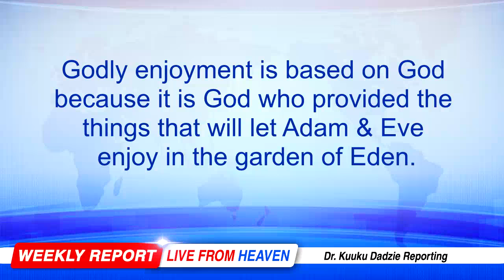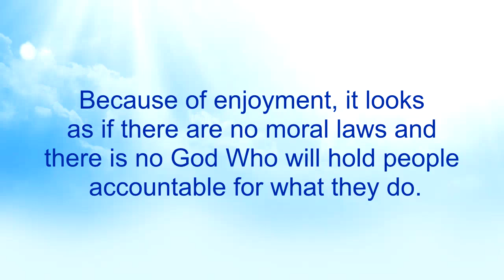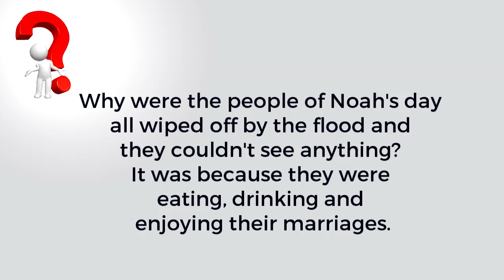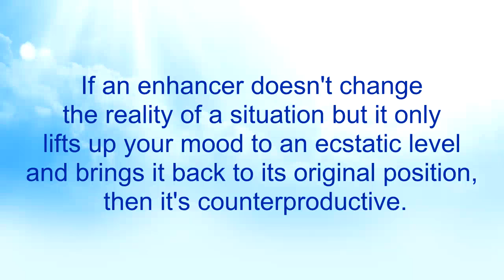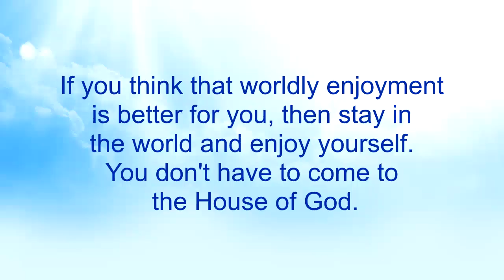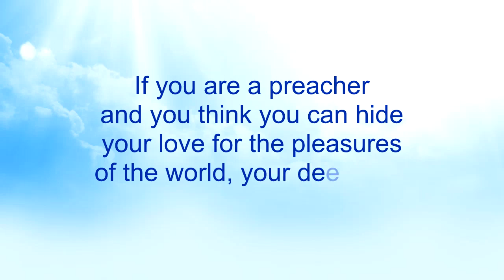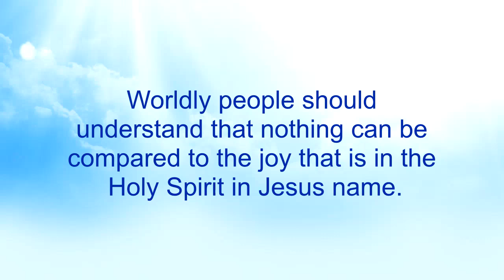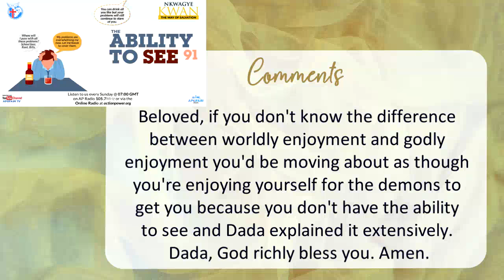The Ability to See 91 - Nkwagye Kwan [18-06-23]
This message explains further about how enjoyment causes people to act without thinking about the consequence of God's judgement. Pastor Kuuku Dadzie exposes preachers who try to bring worldly enjoyment into the church implying that without it the House of God is boring.